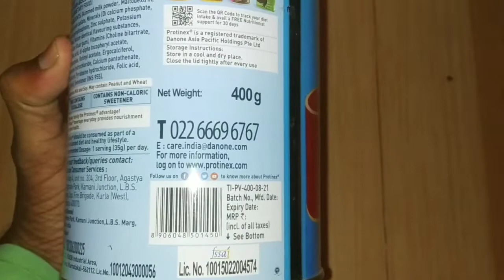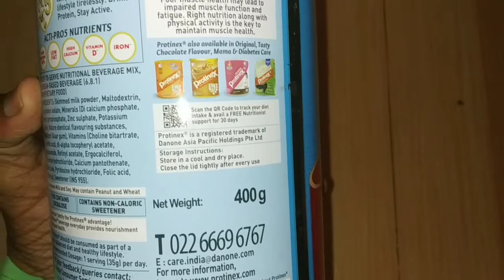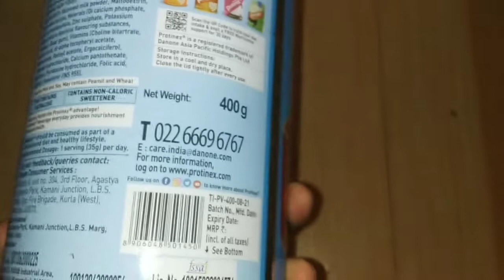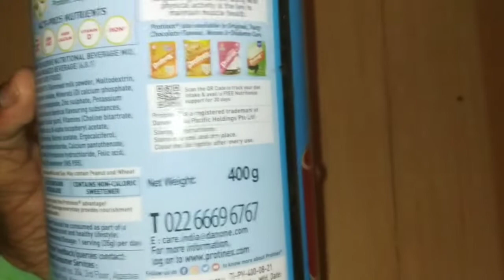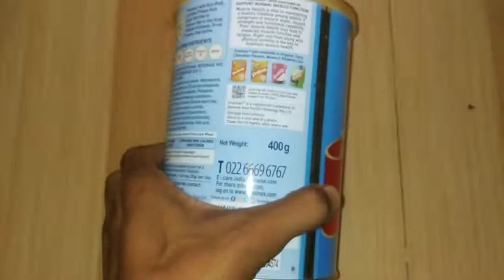Protinex Powder : Benefits,Uses,Dose,Price..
Protinex Powder Uses.